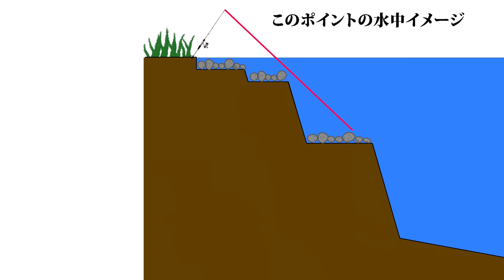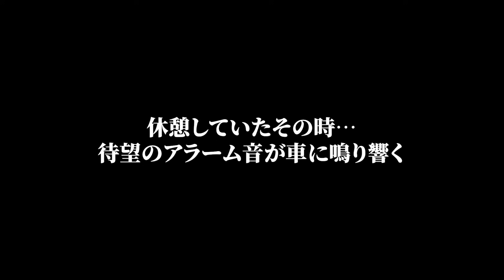[大激闘]怪物が潜むという川で3日間張り込み続けた結果…1年に一度の巨大魚チャレンジ。[3年目]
今年も山根さんにアオウオ釣行を依頼しました。
今回の動画で3年目、3本目にもなるこのシリーズ。

昨年は不発で終わりましたが、2023年の今年は何が起きるでしょうか…。
爆風の中、頑張ってくれた山根さんに感謝！！！

00:00~00:18 イントロ
00:19~03:00 今回の企画
03:01~04:11 波乱の幕開け
04:12~05:43 こんな道具で戦います
05:44~06:57 いるやん！
06:58~10:17 実釣スタート
10:18~15:03 仕掛けについて
15:04~16:53 今年の新戦力
16:54~18:40 草刈り
18:41~23:15 車に戻った瞬間
23:16~25:52 休息
25:53~28:06 一夜明けて
28:07~29:00 欠かせない時間
29:01~37:15 深夜の大激闘
37:16~40:45 最終日
40:46~43:17 これも釣り